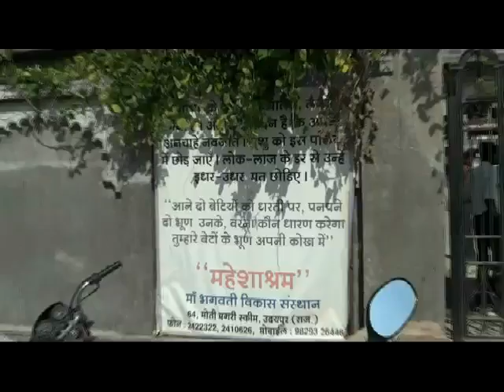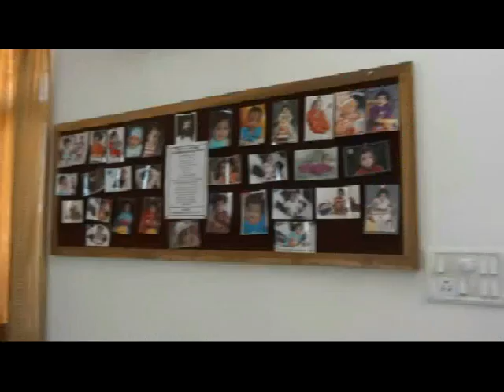Safe Place for Unsafe Children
Udaipur, A NGO Maa Bhagwati Vikas Sansthan has started an orphan care center Mahesh Ashram for Babies left for Dying. The founder of this organization Devendra Agrawal is serving to the man kind to save babies. At present 15 babies of weight less than 2 Kg. are getting care. Detail of organization and functionality can be viewed in Live Video for Just a click.